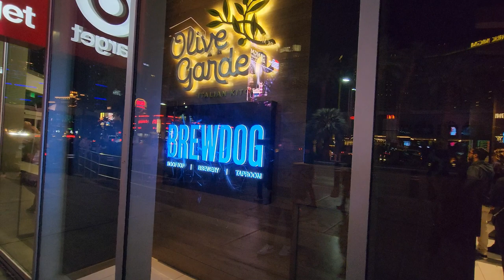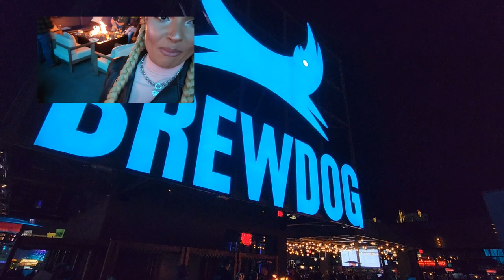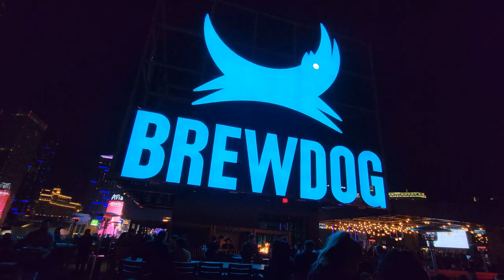Brand NEW ROOFTOP Bar ~ BrewDog Las Vegas